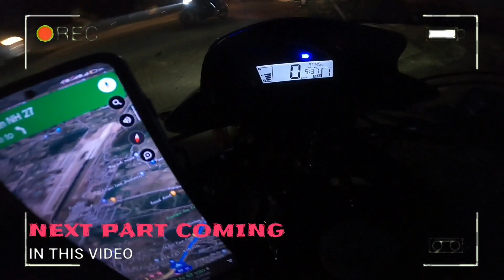কলকাতা থেকে দার্জিলিং বইকে চেপে EP-5 II Kolkata To Darjeeling By Bike II Kolkata To Mirik By Bike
Hi
Bondhura Aj Ai video Ta Amra Darjeeling To Mirik Lake Vlog Korbo Asa Korchi Video Ta Tomra Khub  Enjoy Korba.

YOUR QUORIES.
darjeeling tour
darjeeling tourist places